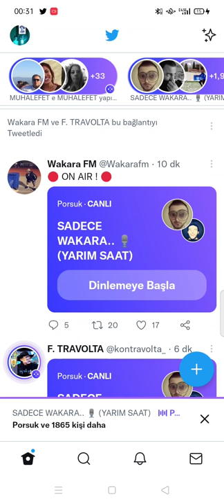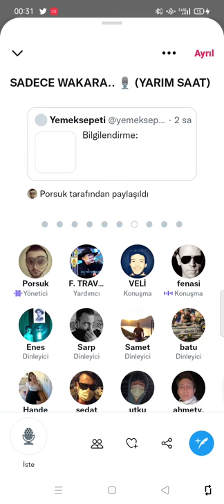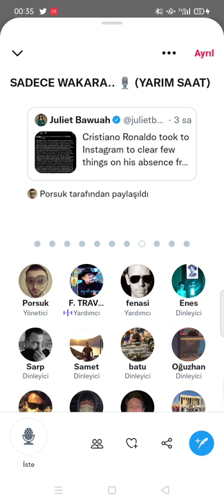TAM KADRO SPACE YAYINI W/CİHAT AKBEL "ÇÖP DÖKMEZ. BILMEM NE. ANADIN MI. BÖLE OLDU.." 29.11.2021